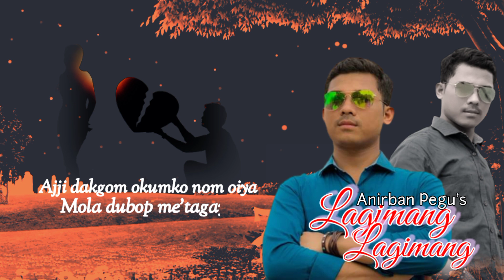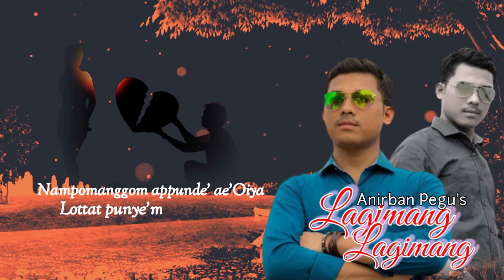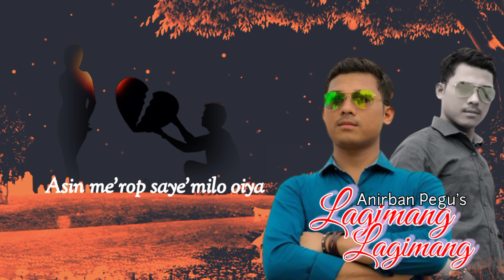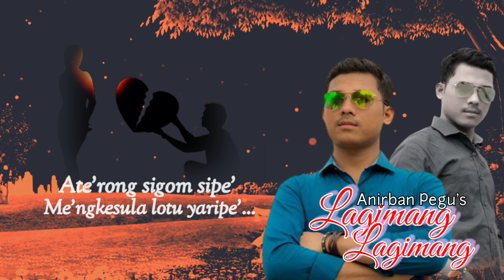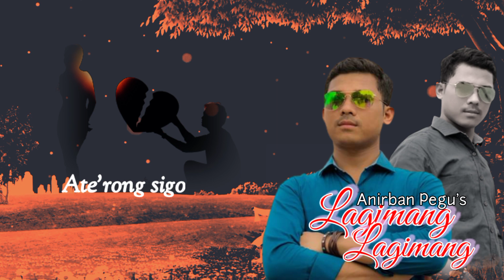Lagimang Lagimang | Anirban Pegu | Anurag Medhi | Deep Payeng | Official Mising Song 2022